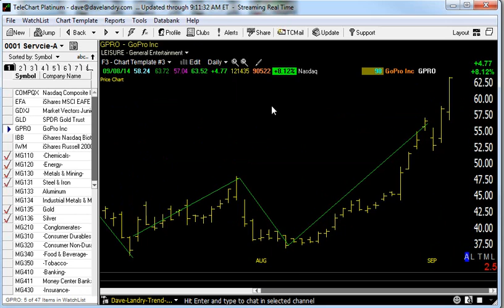09/09/14 Dave Landry's Market In A Minute